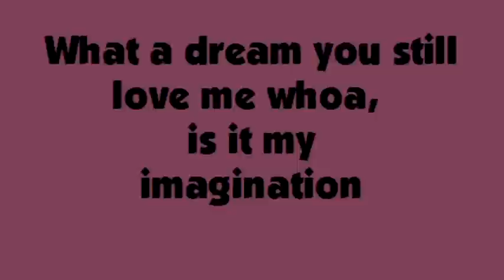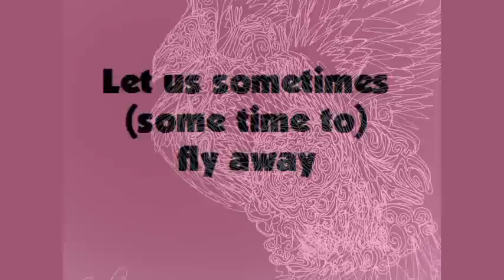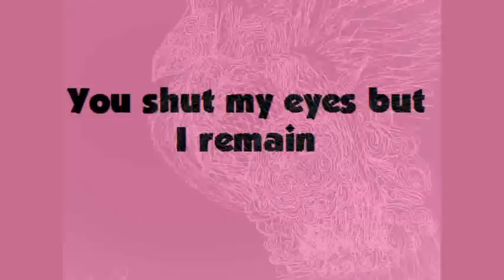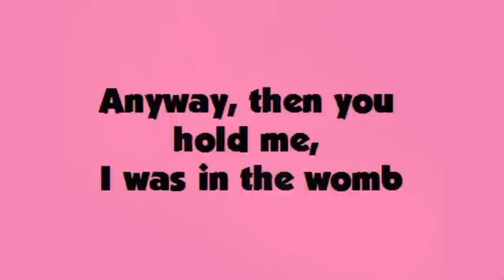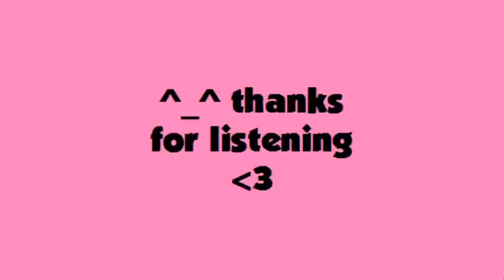Sunnyday Realestate - Theo B lyrics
Sunnyday Realestate - Theo B

Lyrics:
What a dream you still love me whoa,
is it my imagination
For we reached to one against all white
left smoke in your eyes
And they were offering me good advice
Try to tie an arrow

Way on top the statue holding answers (on so...)

Let us sometimes (some time to) fly away

We're left like this Oh here in me
It's her imagination

Untie my hands so I can fly away
To another world and they
Were offering me good advice
Way on top the statue calling on so... (Answers)

You shut my eyes but I remain
I was staring naked to your hands
Where were you when I was calling dear

And I wear forty rings to grab appeal

And I will have some medicine (answers)
Anyway, then you hold me, I was in the womb